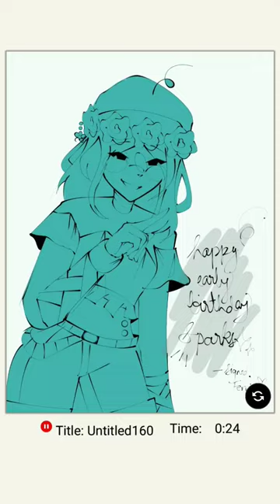SparksBirthdayBash small speedpaint of a sketch-.. idk loll // @Delicate_Sparks // fanart!⭐